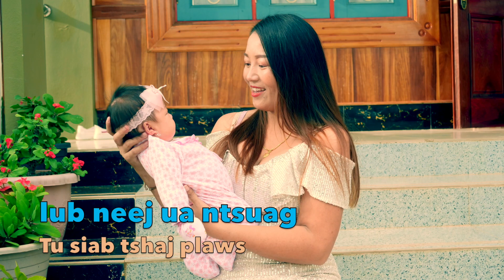Lub neej ua ntsuag tu siab tshaj plaws 10/04/2022